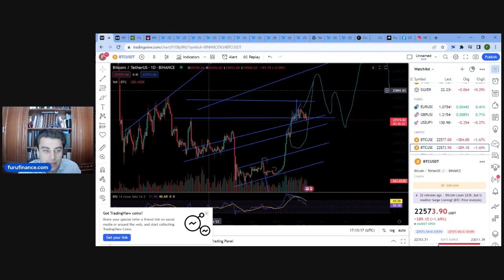Bitcoin Technical Analysis 2-9-2023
In this video I cover the bitcoin

0x07Fc72823739DEc378f4d2Ad46493f42C5A2780F